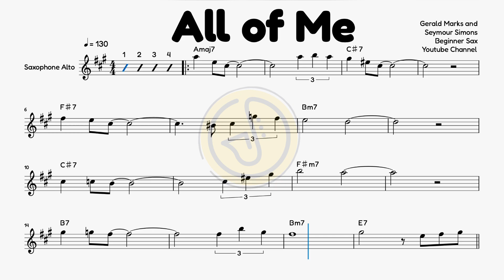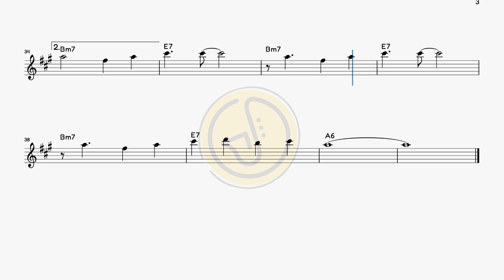All of Me - ALTO Saxophone Easy Sheet Music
Your support keeps me on track. Thanks for being there! 🚀
Pick Your Sax Sheet Music 🎷🎶